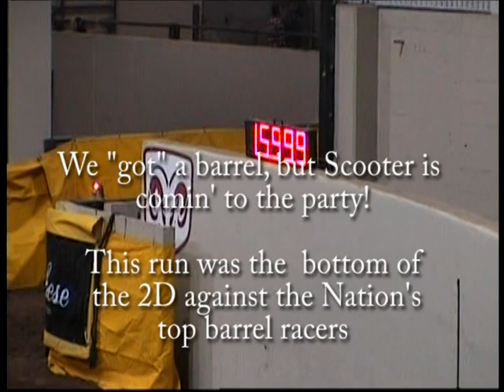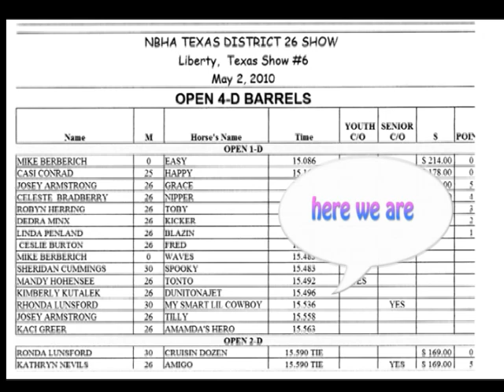Rafter K Ranch-Oldies-Scooter's Sale Video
This was a fun video to make back when we put a lot of music and effects in them.  This was a cool horse and we miss him.